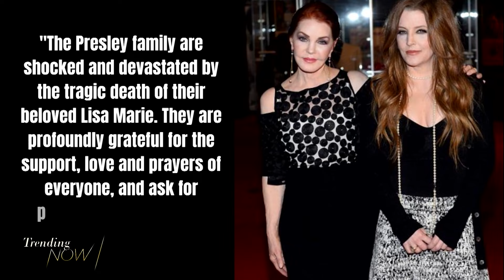Lisa Marie Presley dead at 54 after an apparent cardiac arrest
The world is mourning the sudden death of 54 year old Lisa Marie Presley. Besides being the only daughter of the King of Rock n' Roll, Presley had her own passion for music. She lived a colorful life in the public eye - that included a strange marriage to Michael Jackson- and she didn't shy away from talking about her childhood including her ultra famous father, who died when she was just a child.